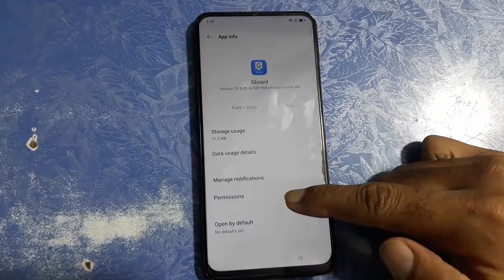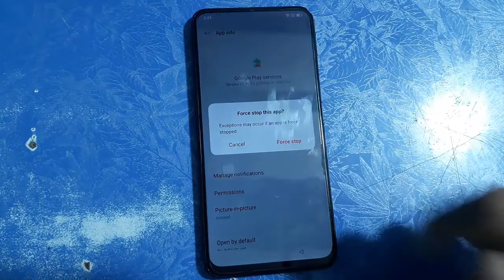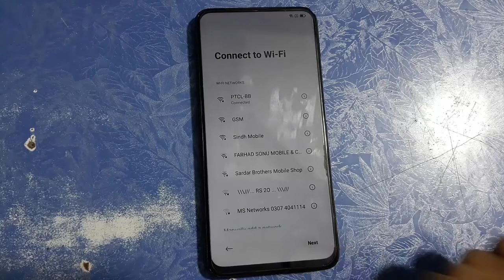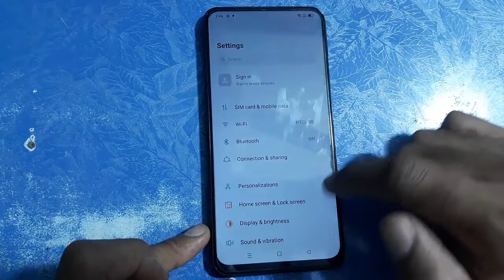oppo f11 pro frp bypass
in this video we are show you how to bypass google account in oppo f11 pro
with out pc.